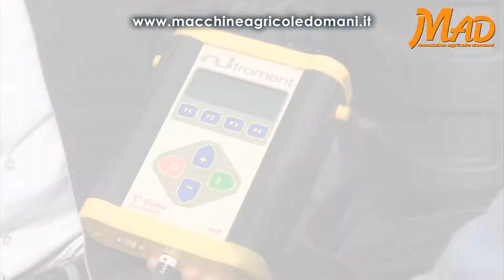Il futuro dell'agricoltura incontra i giovani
Prima giornata nazionale di integrazione formativa sulla meccanizzazione agricola svoltasi l'8 marzo 2012 presso l'Istituto Professionale per l'Agricoltura di Gazoldo degli Ippoliti (Mantova).
Oltre 400 studenti interessati ai temi inerenti le nuove tecnologie applicate in agricoltura, l'utilizzo in sicurezza dei macchinari, le opportunità di lavoro del settore e la necessità di essere sempre più qualificati e specializzati.